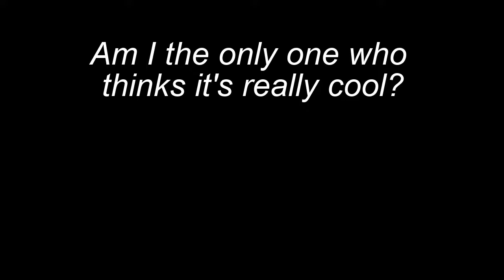That super cool pair of blue jeans you never knew Blackpink's Lisa wore in an MV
Want to see...
Watch the vid 'til the end and comment what are your thoughts about it. :)
I do think they are pretty cool